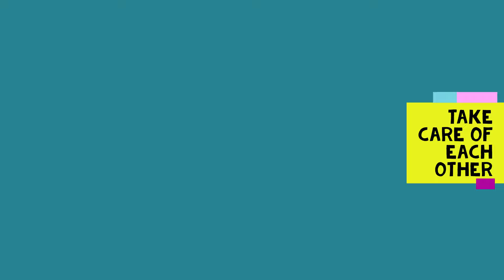Vlogmas 2022 Day 7 :: thelittlewolfknits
Thanks for stopping by and joining me on my daily vlogs through the month of December. I'll be opening my December countdown from @cosyposyyarn along with a fade advent from  @HueLoco  and knitting on my 24-stripe cozy knitter socks!

Day seven was a full but simpler day, and the house is finally beginning to look like it's Decemeber!